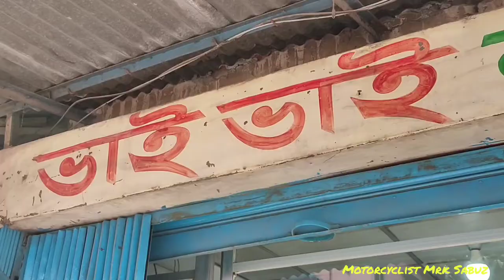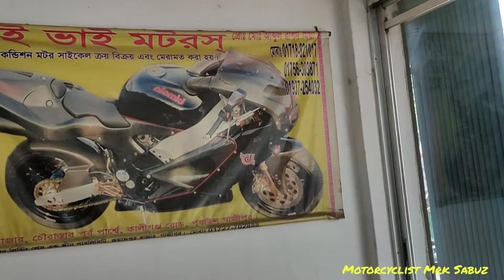ভাই ভাই মটরস মিরেরবাজার গাজীপুর || রিকন্ডিশন্ড বাইকের বিশ্বস্থ প্রতিস্টান || Motorcyclist Mrk Sabuz